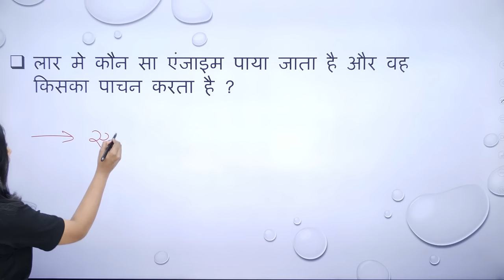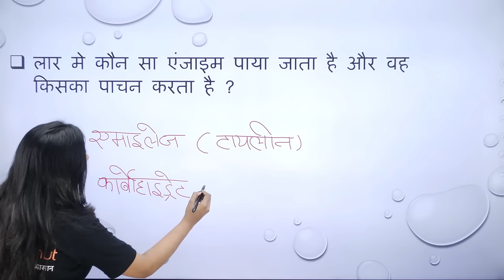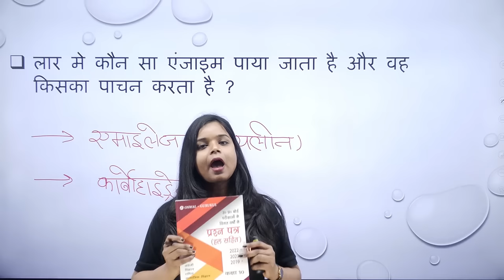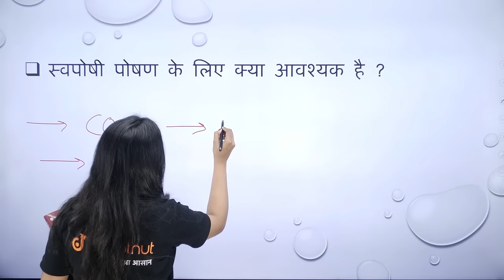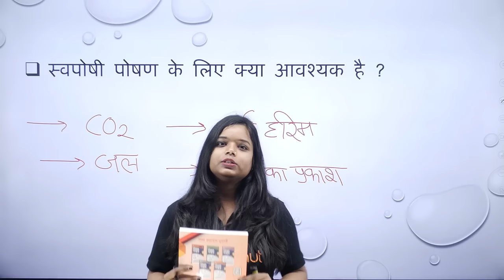Class 10 Boards | Biology के पिछले वर्षों के महत्त्वपूर्ण प्रश्न | Board 2023 Important Questions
👉UP Board Class 10th Solved Papers

Class 10 Boards | Biology के पिछले वर्षों के महत्त्वपूर्ण प्रश्न | Board 2023 Most Important Questions | Class 10 Previous Year Questions | Anjali Mam Biology | Doubtnut

👉 Have Any Query? Ask Us.

class 10,
class 10 all subjects preparation,
previous year sample paper class 10 science,
up previous year question papers class 10 science chapter wise,
class 10 biology previous year questions,
class 10 biology most repeated questions,
class 10 science most important questions,
class 10 science most important questions up,
class 10 science most important question for up board,
class 10 science most important question 2023 up board